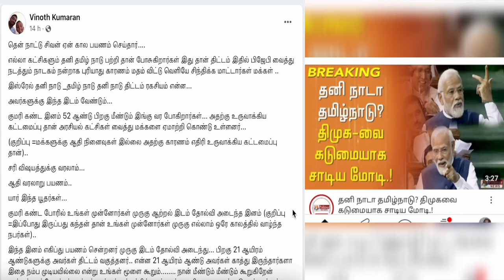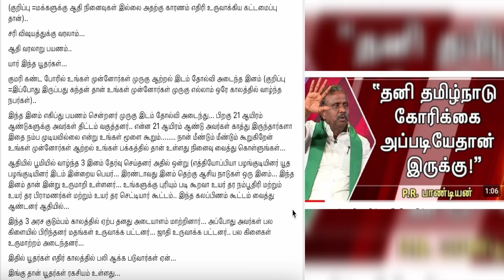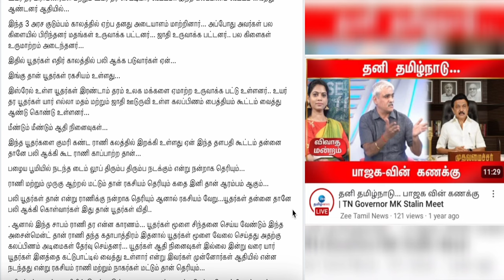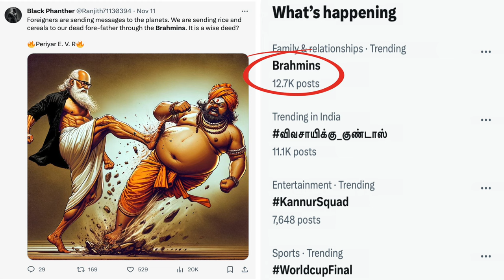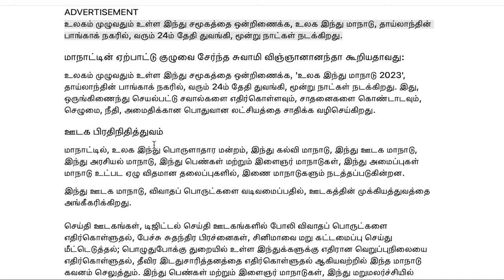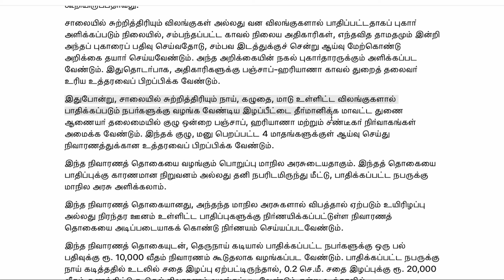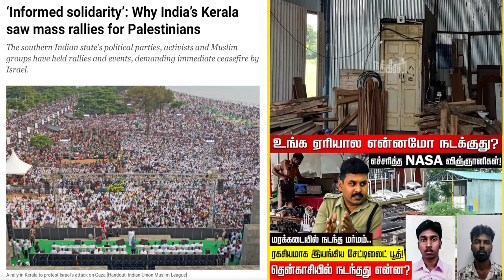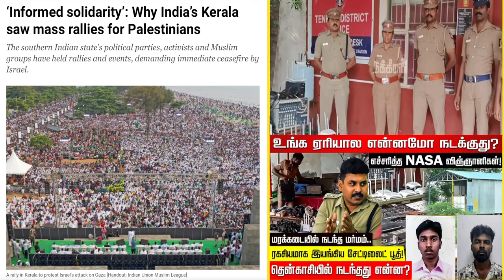𝗠𝗮𝗱𝗮𝗻 𝗚𝗼𝘄𝗿𝗶 - 𝗖𝗼𝗻𝗻𝗲𝗰𝘁𝗶𝗻𝗴 𝗗𝗼𝘁...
UPI  : kathirka369@okaxis
Paytm : m.kathiravaraj@paytm